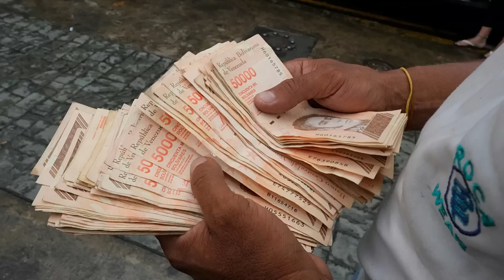🔴 👉 👉 CONOCE AQUÍ QUIÉN ES El Nuevo ALIADO De Maduro ENTÉRESE 🙈